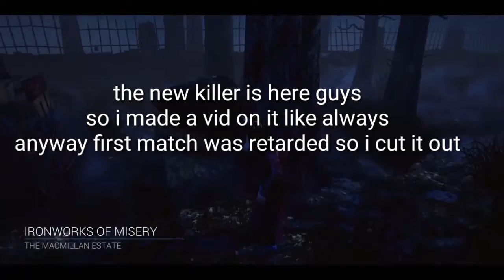They never SAW it coming (dead by daylight saw killer the pig)